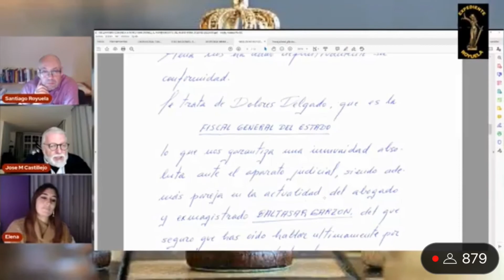El juez Gadea y sus autos spam con